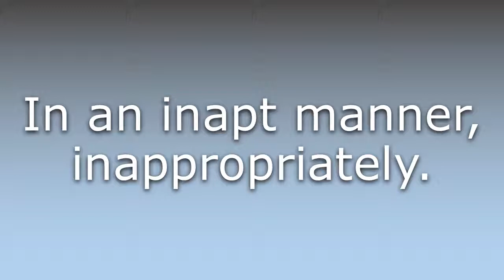What does Inaptly mean?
What does Inaptly mean in English? Learn the meaning of the word Inaptly! How to Pronounce Inaptly. Expand your vocabulary, learn words.